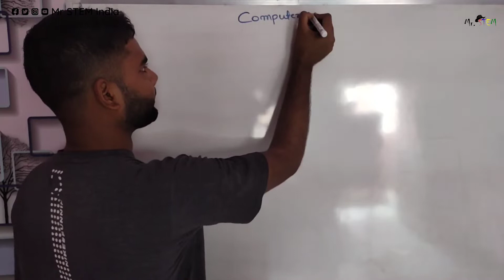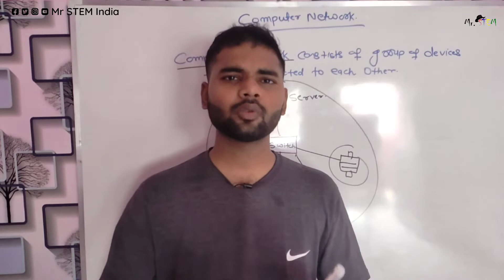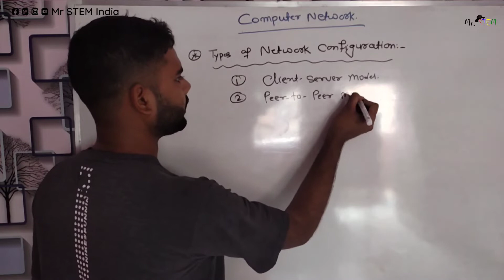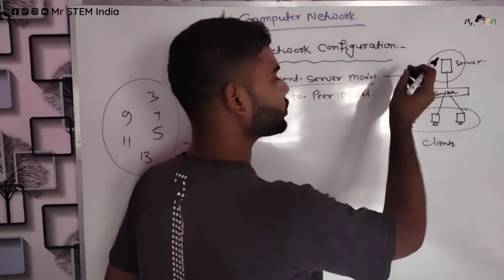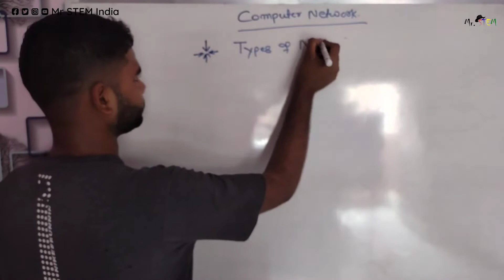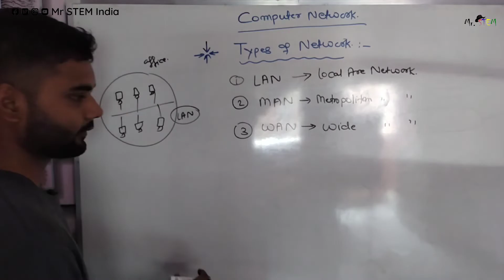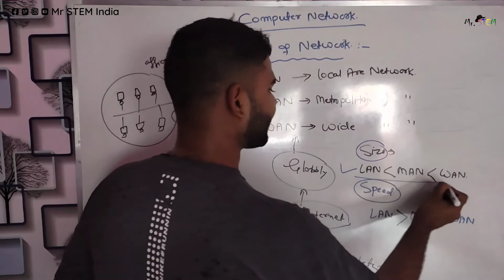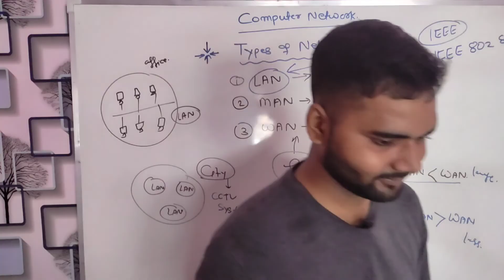Basics of Computer Network || Computer Networking || Mr. STEM India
In this Video we will know the basics of computer network.

Time Stamp;
00:00 Introduction
00:23 Intro Video
00:31 What is Computer Network
02:05 Needs of Computer Network
04:14 Types of Network Configuration
07:51 Types of Computer Network

About Channel:
Mr. STEM India channel is about SCIENCE- TECHNOLOGY- ENGINEERING- MATHEMATICS (STEM) . If you are interested to explore your knowledge about STEM then it would be a best platform for you. A purpose behind starting this YouTube channel is create a modern technical and smart stem environment. because today world is modernize due to STEM. Science invents new theory and researches. Technology uses this theories and create new innovation and make new product that would be essential for work of People . and Engineering utilize and  put their innovation on ground label. As you all know every scientific innovation and tools can't run about mathematical calculations. Mathematics is involved in every scientific activities and Mathematics is known as "Mother of Sciences". We can't imagine science, technology and engineering without Mathematics. So let's ready to be part of stem and be Mr STEM India.

Happy Steming !!